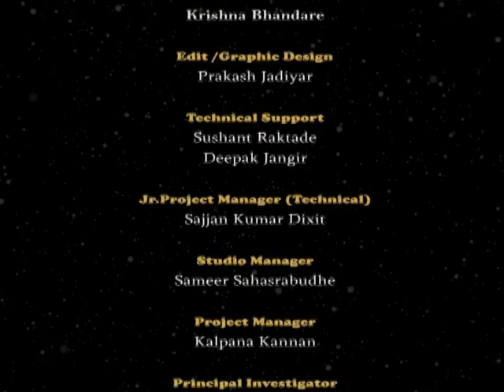IR L10 Discussion on Write up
This is 10th session of Intoduction to Research workshop arranged for teachers. It was delivered by Prof. Shreepad Karmalkar from IIT Bombay.

In this session he discussed on write up especially on book written by Richard Hamming  "You and Your Research" sharing view and comments with participants.

The syntax used in the video title is as follow :
IR – Introduction to Research

This workshop had been arranged for teachers who attended it at IIT Bombay as a coordinator from the respective colleges to get trained by IIT Bombay faculty.